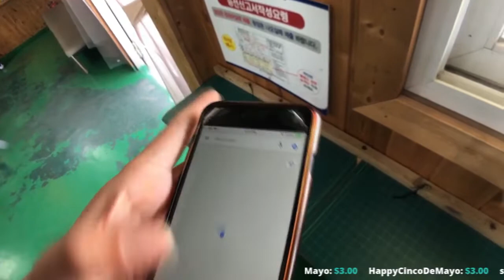SEOUL, KOREA 13 | Island trip w/ exbc, yuni, yugi & busking with jake + jin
on 6th - 7th May 2019